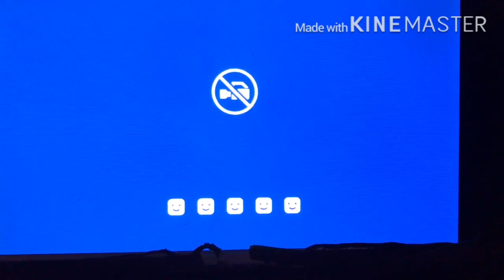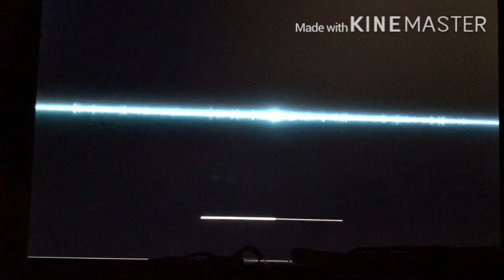I WAS SICK & COD MODERN WARFARE Was acting up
In today’s video we talk about being sick and cod not working